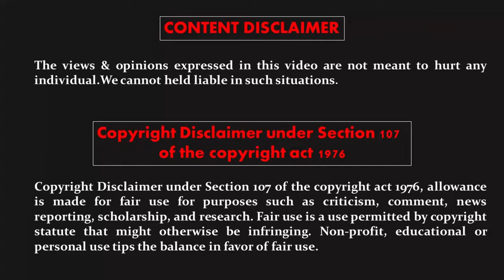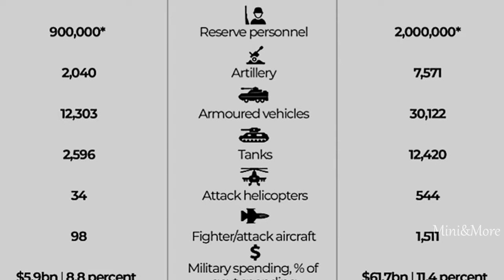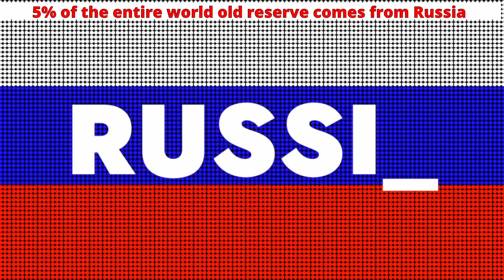Russia Ukraine peace talks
Ear deafening air raid alarms were going off since last Thursdays that is since 24th Feb. 2022 in the Ukraine capital city of Kyiv. Russian military forces waded through Ukraine boarder security forces and lunched a full-scale invasion into Ukraine using all their all three forces. After addressing the media where Russian President Vladimir Putin demanded Ukraine military forces to lay down their weapon, all full-scale invasion by land, air and sea firing on Ukraine major cities and military bases. In this video let us learn how much does Putin’s Russia has moved forward into Ukraine.